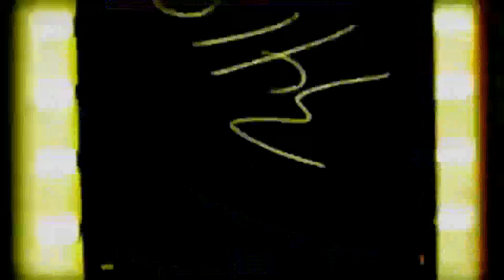T110E4 vs T95, CT-I, E100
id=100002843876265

▼ Music Rhavi Lirio